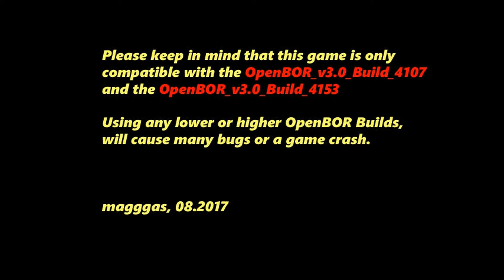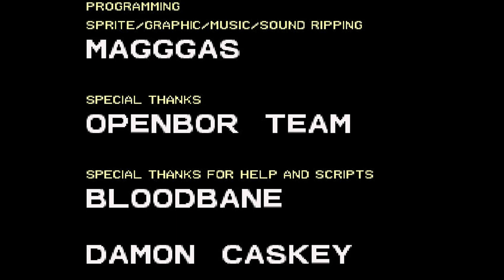Double Dragon Reloaded Alternate OPENBOR Playthrough with WILLY